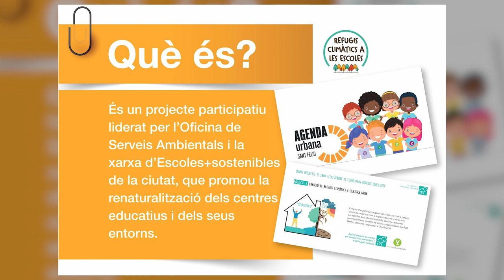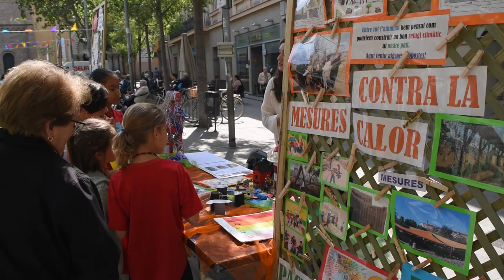Refugis Climàtics a les Escoles de Sant Feliu de Llobregat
Trobada d'alumnes de primària i secundària de la ciutat de Sant Feliu de Llobregat que treballen a favor de la sostenibilitat i la cura del medi ambient, celebrada el passat 18 de maig.